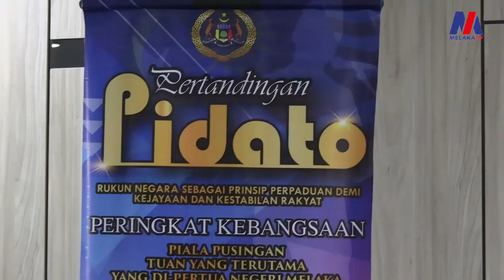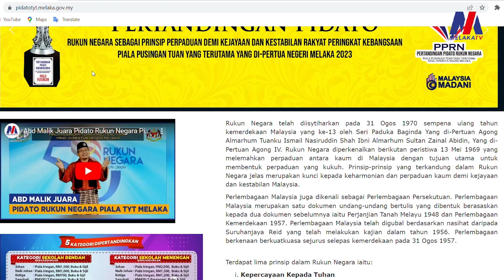Pencarian Bakat Pemidato Kini Dibuka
19 Mei- Inilah masanya untuk anda sertai dan tonjolkan bakat, sekali gus memupuk kesedaran nilai perpaduan dalam kalangan rakyat Malaysia.

Sebarang maklumat lanjut boleh terus layari laman sesawang atau hubungi talian urusetia Institut Tun Perak, 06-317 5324.